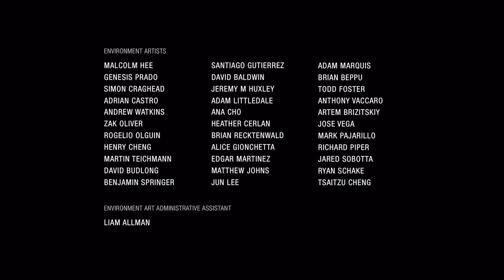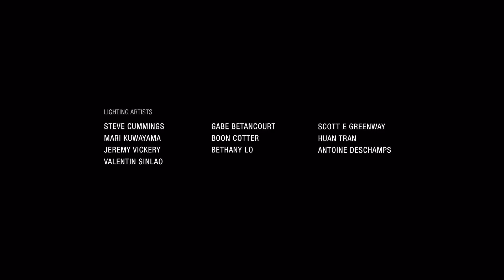Uncharted The Lost Legacy walkthrough final part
Uncharted: The Lost Legacy is an action-adventurevideogame developed by Naughty Dog and published bySonyInteractive Entertainment. It is available forthePlayStation 4, as a standalone expansion totheUncharted series. Players control Chloe Frazer, whoseeksthe Tusk of Ganesh in the mountainsIndia in themidstof a civil war, with the help of mercenary NadineRoss. The game is played from a third-personperspective;players use firearms, and can use meleecombat andstealth to defend against hostile enemies.Players solvepuzzles, incorporating several platformerelements toadvance the narrative, and navigate the gameworldon-foot or by vehicle.